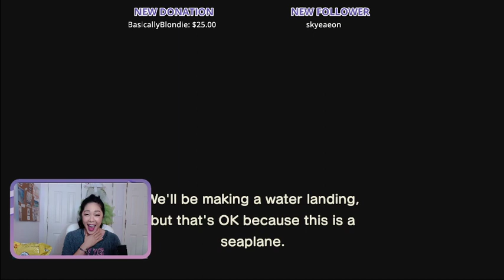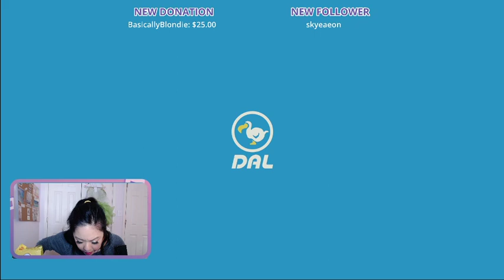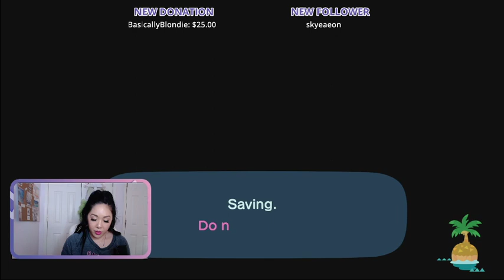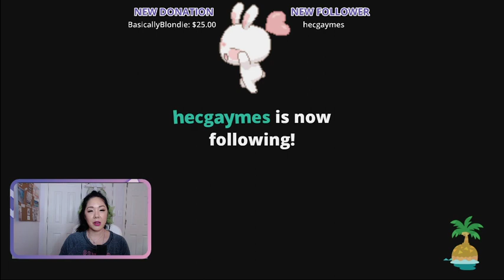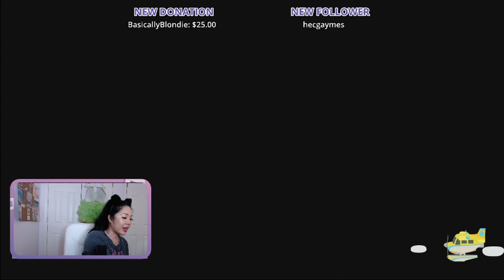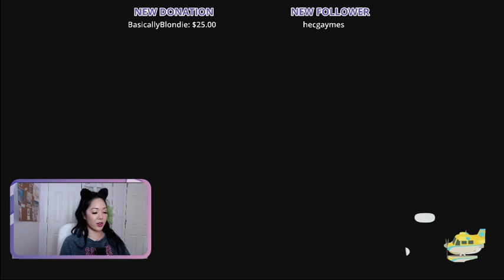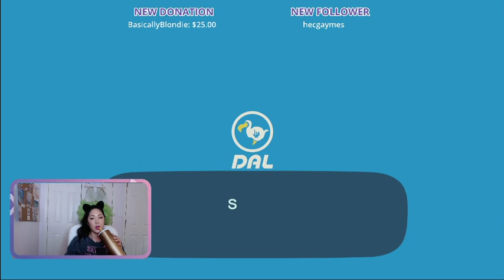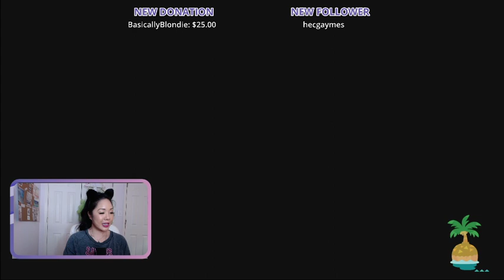Animal Crossing-- 1ST TIME ON TREASURE ISLAND! + My 100th Follower!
My friend Lauren invited me to go to Treasure Island with her tonight and it was EPIC!!! SOOOO many things I grabbed that I had been searching for FOREVER!! Check out all that I scored.

OH-- And I got my 100th follower on Twitch!! THis means I need to do a contest or giveaway this week!!

💖🌟💖 DOWNLOAD FREE HIGH, VIBE CONTENT 💖🌟💖

💖🌟💖 CREDITS 💖🌟💖

Alicia's mission is to help kind hearted souls discover the magic and beauty of who they truly are. Because when you discover your true, authentic, magical self, you can truly create the abundant life you desire! Happily ever after is not just a fairy tale. You can achieve this too. And Alicia is here to help you do just that. With ease. And FUN! Because what's the point of life if you can't have fun living it?

And always remember: Success starts by saying YES to YOU!